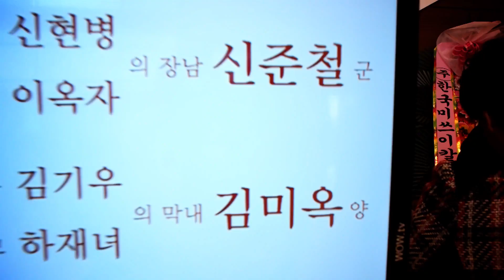안산 AW컨벤션 결혼식 2018년 10월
2018년 10월 13일에 경기도 안산에서 있었던 결혼식 영상입니다.
신랑신부님 모두 행복으로 가득했던 아름다운 예식이었습니다.
두 분 영원히 행복하세요~